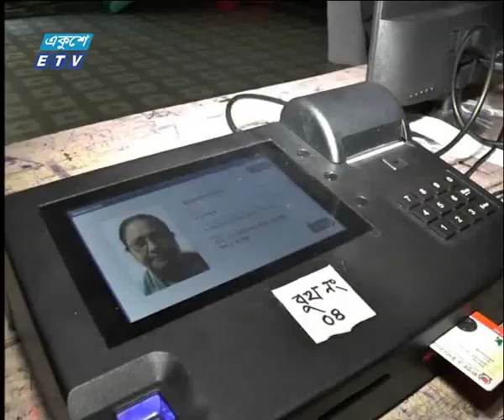রংপুর-৩ আসনে উপনির্বাচন: বেসরকারিভাবে বিজয়ী সাদ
শান্তিপূর্ণভাবে শেষ হয়েছে রংপুর-৩ আসনে উপনির্বচনে ভোটগ্রহণ। ১৭৫ কেন্দ্রের সবকটিতে ভোট হয়েছে ইভিএম-এ। এরই মধ্যে ১২৯টি কেন্দ্রের বেসরকারি ফলাফল পাওয়া গেছে। তাতে লাঙল প্রতীকে জাতীয় পার্টির শাদ এরশাদ পেয়েছেন ৪২ হাজার ৪৪৯ ভোট; এরশাদের ভাতিজা স্বতন্ত্র প্রার্থী মকবুল শাহরিয়ার পেয়েছেন ১০ হাজার ৮১৪ ভোট এবং বিএনপির রিটা রহমান পেয়েছেন ১২ হাজার ৪ ভোট। রংপুর বিভাগীয় প্রতিনিধি লিয়াকত আলী বাদলের রিপোর্ট, জানাচ্ছেন সমর ইসলাম।

২০০০ সালের ১৪ই এপ্রিল এটি সম্প্রচার কার্যক্রম শুরু করে। টিভি চ্যানেলটির খবরে নতুনত্ব ও অভিনবত্ব থাকার কারণে দর্শকদের কাছে বিপুল জনপ্রিয়তা লাভ করে। দেশ বিদেশের সর্বশেষ খবর, নাটক, সিনেমা, ডকুমেন্টারিসহ নানা খবর ও বিনোদনমূলক অনুষ্ঠান প্রচারিত হয় একুশে টেলিভিশনে।